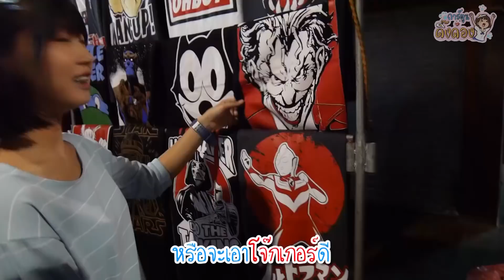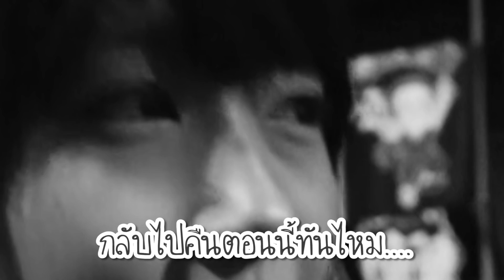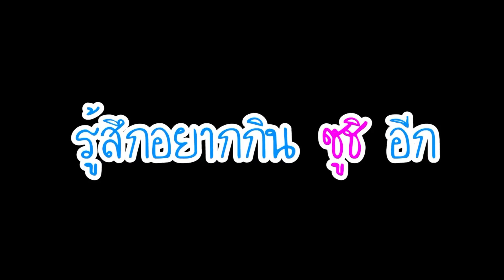ช่วงเด็กหนีเที่ยว!! เที่ยวจตุจักรตอนกลางคืน!!! เดินเล่นแบบบ้านๆ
เพิ่งรู้ว่าจตุจักรเปิดตอนกลางคืนด้วยยย555
ถ่ายคลิปเดินเล่นแบบบ้านๆนะคะ
ไอจี : Mintonn17